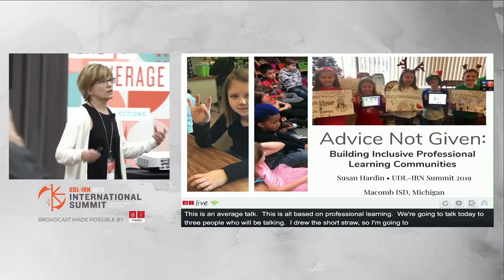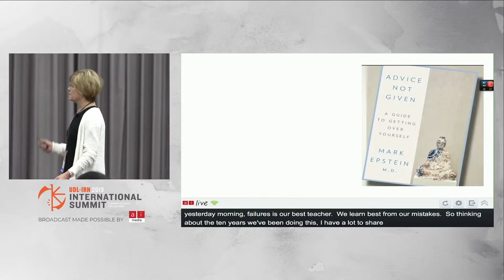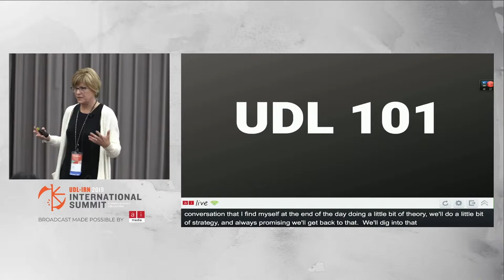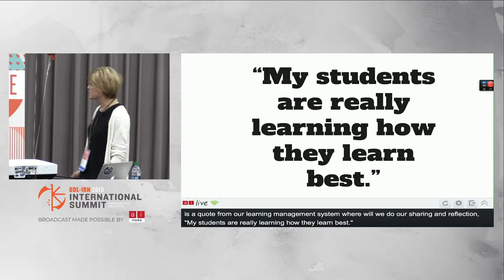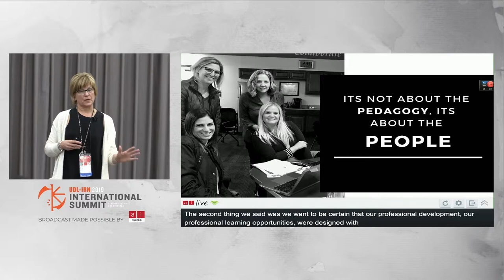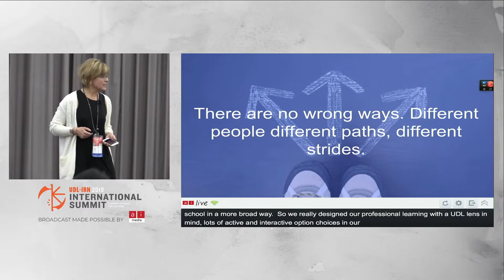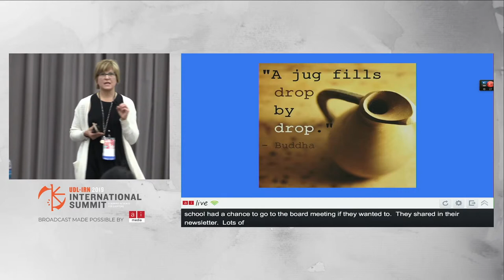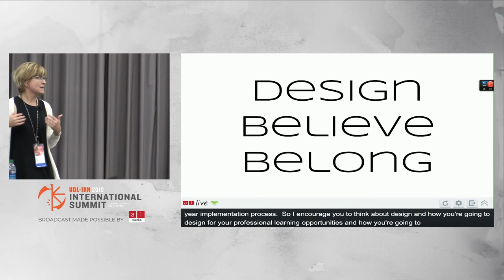Advice Not Given: Building Inclusive Professional Learning Communities, Sue Hardin